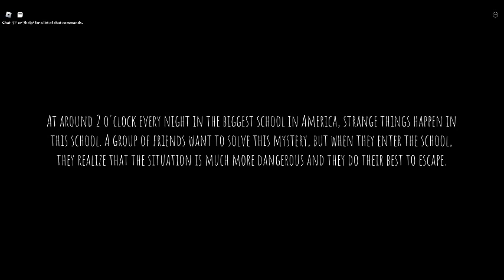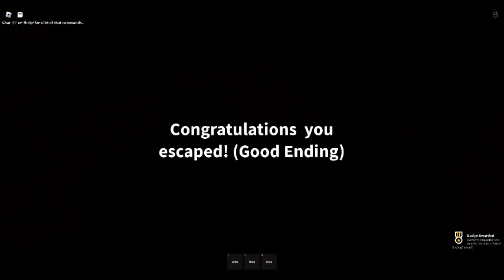School [Horror] Part 1 walkthrough With a Solo